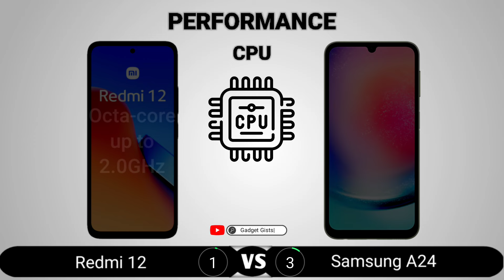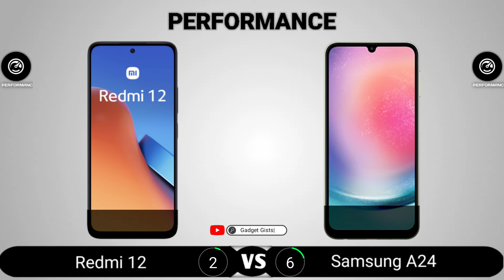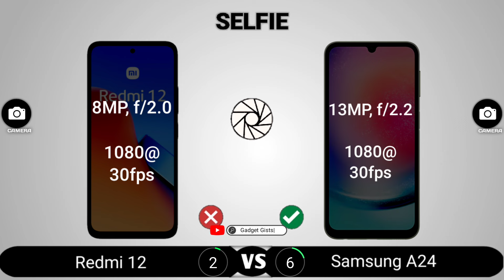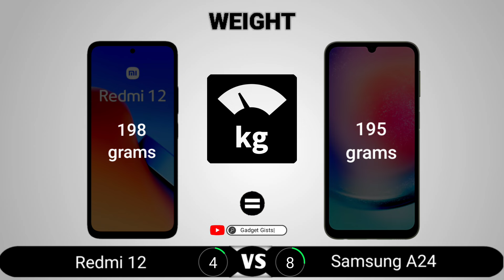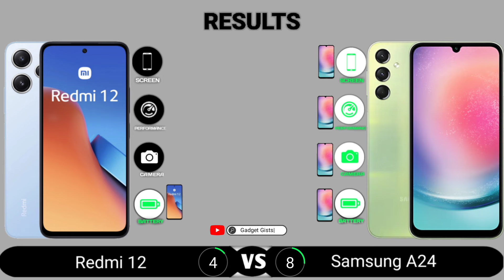Redmi 12 vs Samsung A24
Redmi 12 vs Samsung A24 || Full Comparison - Which one is Best?